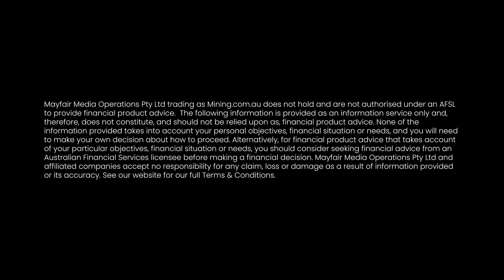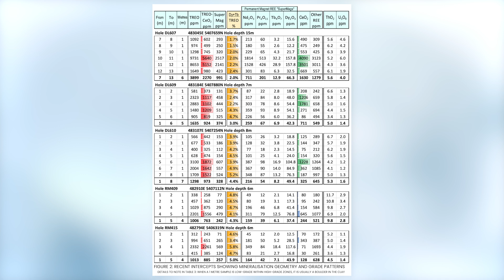Could this be the highest grade of deposit of dysprosium and terbium in Australia?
Could this be the highest grade of deposit of dysprosium and terbium in Australia? Managing director Mark Cooksey from ABx Group (ASX:ABx) discusses the most recent batch of assays showing high levels of two of the four rare earths most sought after for permanent magnets. Plus why Rubble Mound is shaping up to be one of the most prospective areas in the whole resource. .